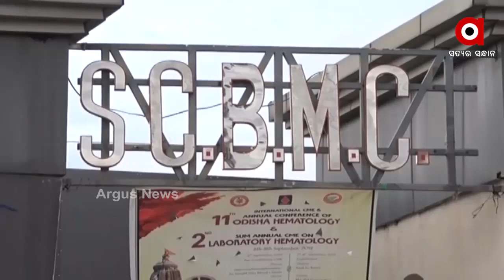ସିଲଭର ସିଟିରେ ବେକାବୁ ସ୍ଥିତିରେ ମହାମାରୀ କୋରୋନା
ସିଲଭର ସିଟିରେ ବେକାବୁ ସ୍ଥିତିରେ ମହାମାରୀ କୋରୋନା. ସଂକ୍ରମଣରେ ବ୍ରେକ ଲଗାଇବାକୁ ଆଗକୁ ଆସିଲା ବ୍ୟବସାୟୀ ସଂଘ 15ଦିନ ଯାଏ ବ୍ୟବସାୟିକ ଅନୁଷ୍ଠାନ ଦିନ 2ଟା ପରେ ବନ୍ଦ ନିଷ୍ପତ୍ତି..